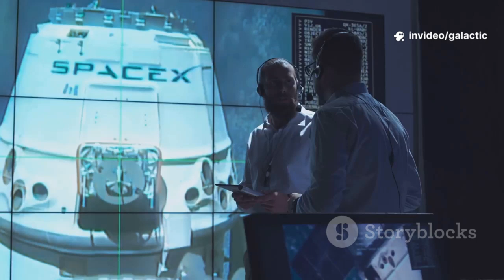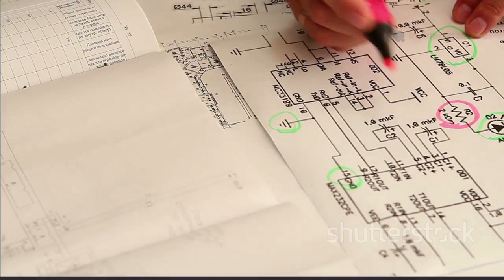Elon Musk Proved NASA Wrong: The "Impossible" Ocean Landing Is Now Real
Elon Musk just shattered expectations with a bold move NASA once called impossible. Ocean landings of giant rockets are now not only real—they’re becoming routine. SpaceX's Starship system is redefining how and where rockets return to Earth. What NASA dismissed as fantasy is now SpaceX’s next leap forward. This isn’t just innovation—it’s a space race game-changer.